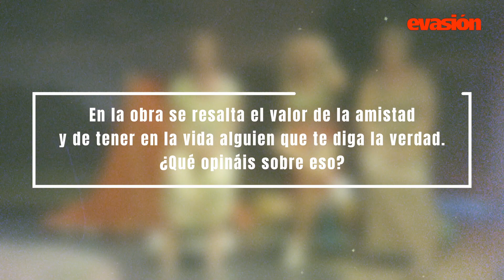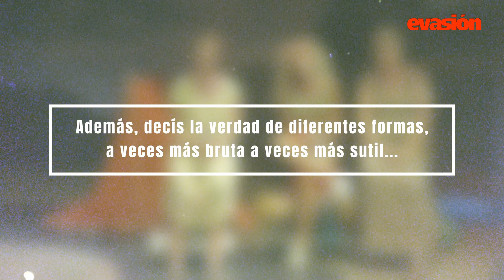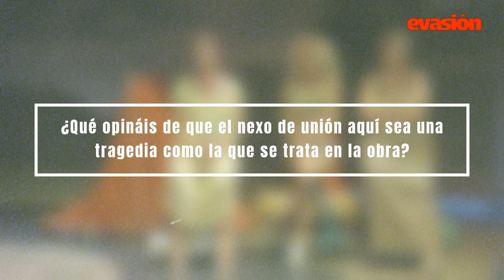Hablamos con el reparto de "Paso a Paso", en el Teatro Alcázar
Hablamos con Carmen Conesa, Diana Peñalver y Eva Barceló sobre “Paso a paso” la obra que protagonizan en el Teatro Alcázar. Es una brillante comedia que nos lleva por las diferentes facetas que tiene una larga amistad. Una reflexión tranquila e irónica de los momentos buenos y malos de la vida.

La obra permanecerá en cartel hasta el 20 de agosto.